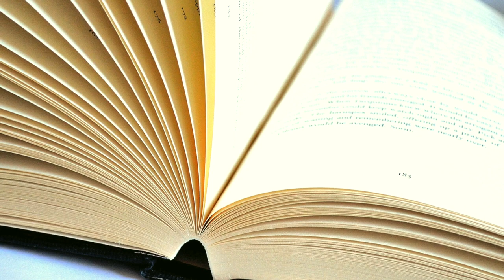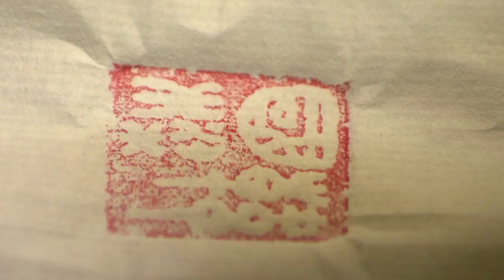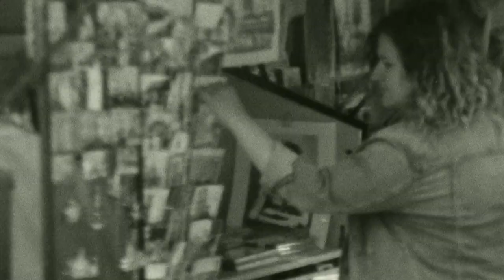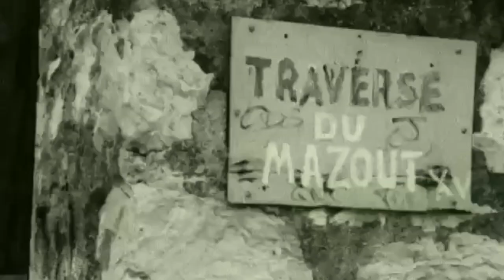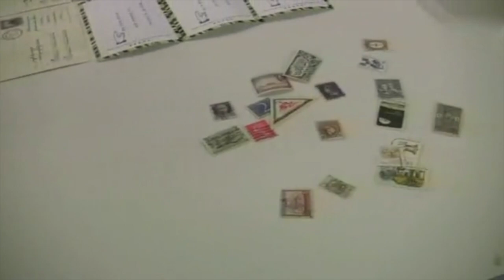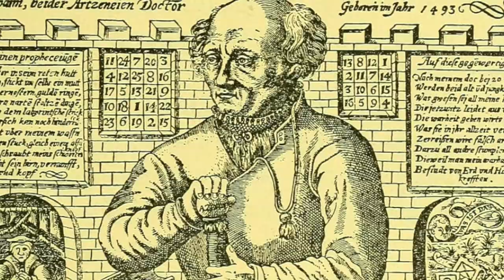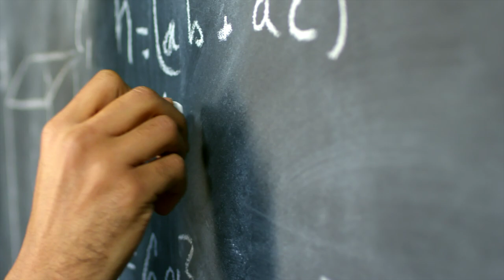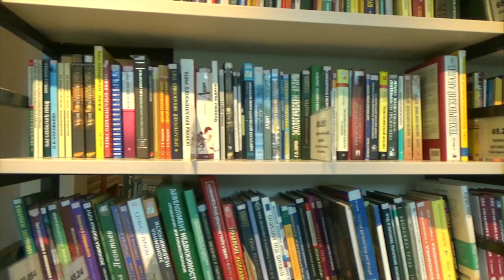The Secret Of Eternal Life | Life Lessons From 10 Centenarians | Information Forge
The length of a person's life depends on many reasons. This is a genetic predisposition, and the environment, and the mood of a person, his desire to live. Only a small percentage of the total number of people on Earth live to be a hundred years old.
According to experts-gerontologists, the life expectancy of a modern person is 40% less than that allotted to him by nature: 100-120 years of active and full life is not the limit for the human body.
According to the classification of the world health organization, older people who have passed the 90-year mark are considered to be centenarians.
According to the Guinness book of world records, the limit of human life expectancy is 122 years.

Centurian secretoflife 100yearsold information forge